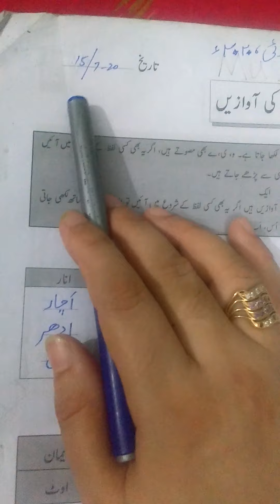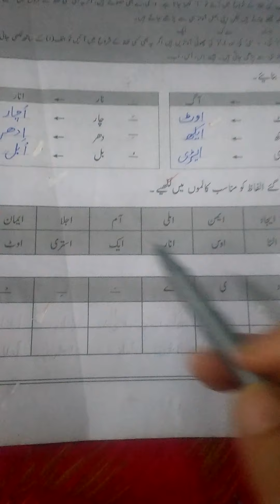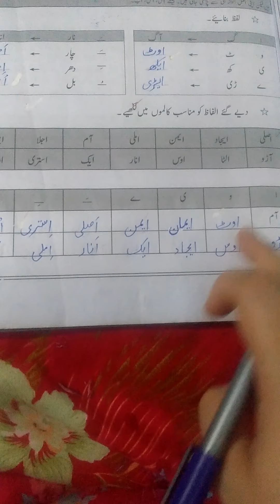جگنو ورک بک : جماعت دوم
صفحہ نمبر:1:مصوتے